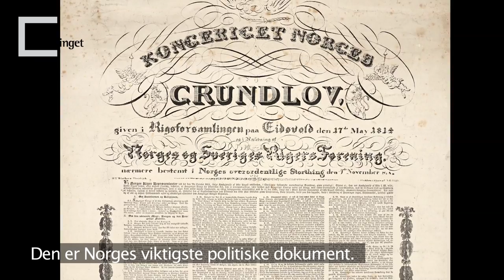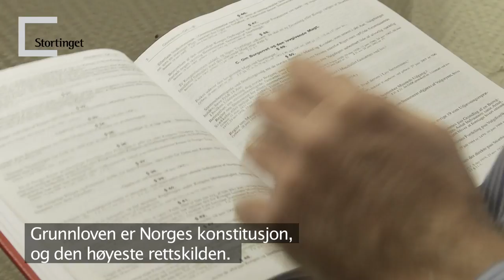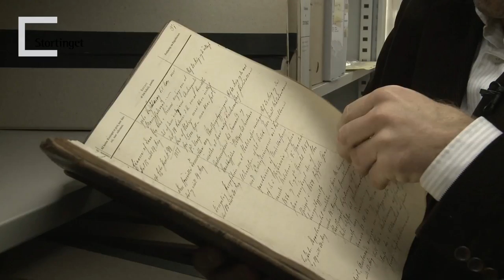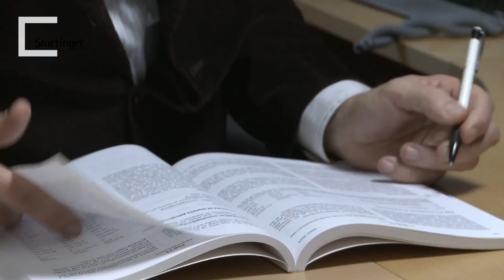Representanten Børge: Grunnloven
Hva er egentlig Grunnloven, og hvordan kan den endres? Se film om den fiktive representanten Børge Vegheim, spilt av Bård Tufte Johansen.

Denne filmen ble produsert av Stortinget i 2012. Se våre andre spillelister for nyere innhold.

Stortinget har opphavsrett på egne videoer. Dersom du ønsker å dele videoer fra Stortingets kanal, må du kreditere Stortinget. Du kan ikke bruke materialet i kommersiell sammenheng eller til kommersielle formål.